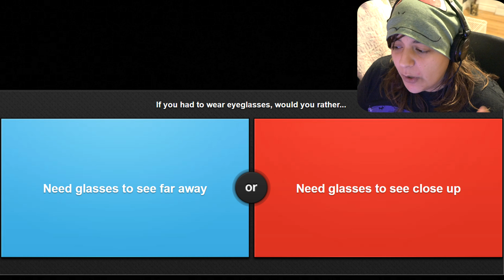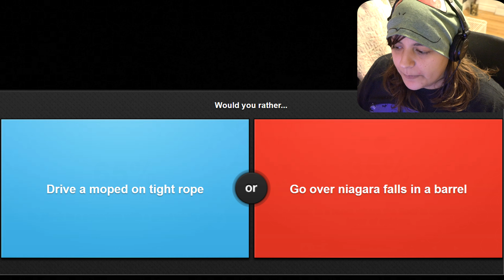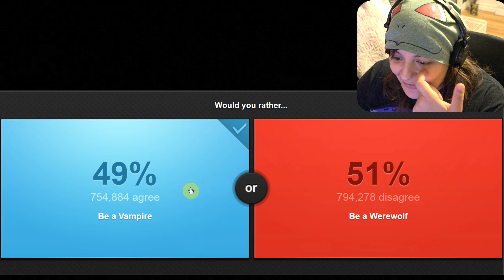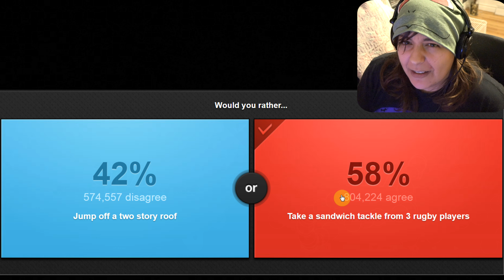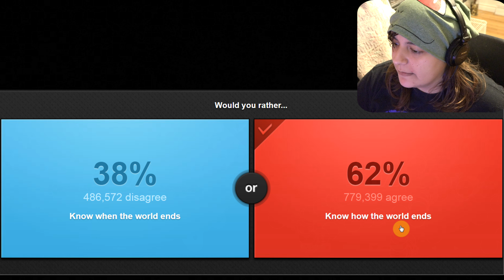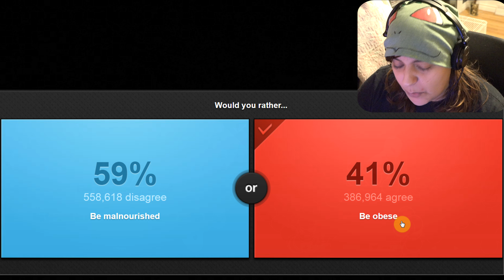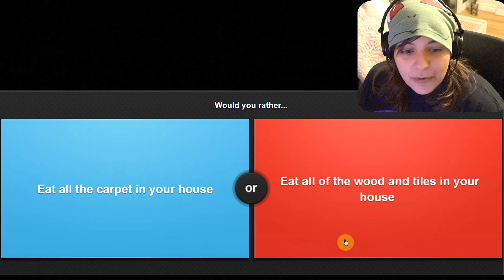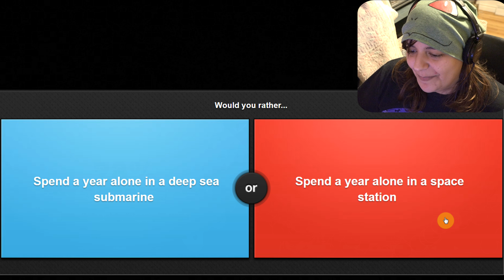I Would Rather Smell - Vlogmas Day 23 2017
Vlogmas Day 23 2017! Today I wanted to play the game "I would rather" with you guys. Let me know which answer surprised you and which you would have taken in the comments section!

Hi fellow dweebs! My name is Jackie and I love crafting geeky diys. I mainly do polymer clay tutorials, but I also do resin crafting, felt diys, and custom diy soap on my main channel, but I love experimenting and having fun on my vlog channel too! Let's go on this diy crafting journey together ^_^ Remember to Nerdecrafter on Instagram if you make anything geeky.